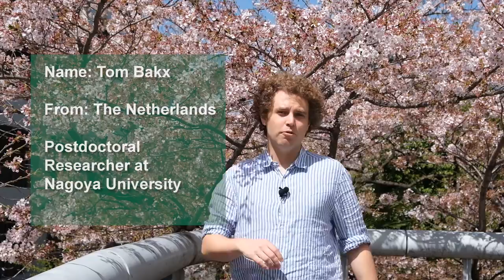Nagoya University Researcher Profiles: Tom Bakx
Meet Tom! Tom is a postdoctoral researcher in the field of Astronomy at the Tamura lab of Nagoya University. In this video, he talks about both his work and his life in Japan. What's your most memorable experience?

In this new video series, we feature a different researcher every month and hear about both their research and their life in Japan. Are you a researcher in the School or Graduate School of Science of Nagoya University and are you interested in participating in this series? Don't hesitate to let us know!